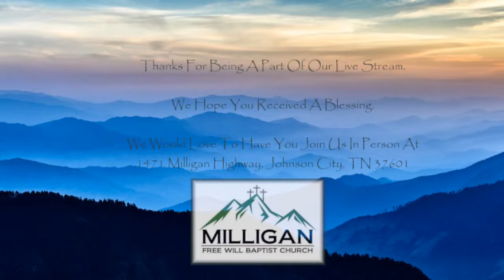Sunday Evening Service 02 14 21